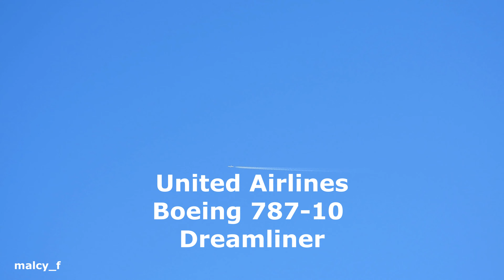zooming in on...... United Airlines Boeing 787 with nikon p1000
A zoom with the p1000 to take a look at a United Airlines Boeing 787-10 Dreamliner, sen here she is en route from Brussels (BRU) to Chicago (ORD) at 34000 feet and at around 550mph.